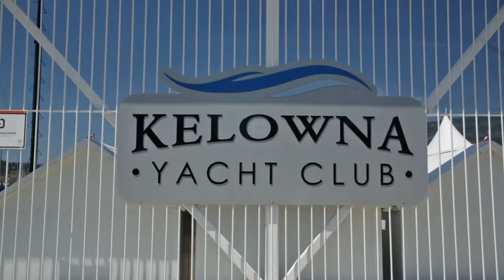Kelowna Real Estate:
2-1329 Ellis St,
Kelowna, BC V1Y 9X5, Canada